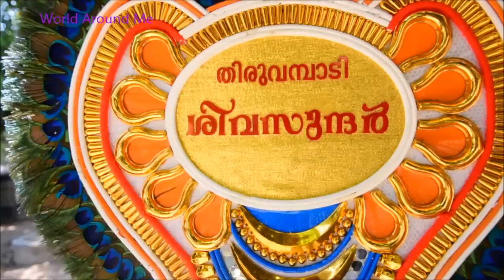ഗജവീരന്‍ തിരുവമ്പാടി ശിവസുന്ദറിന്റെ പൂരകുളി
Thiruvambady Sivasundar Elephant ... Detailed Bath For Thrissur Pooram.